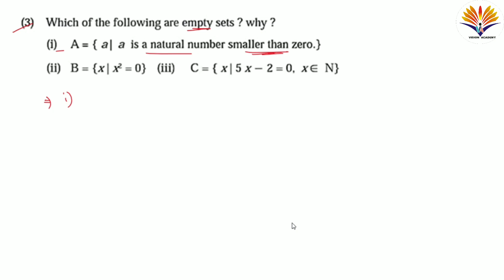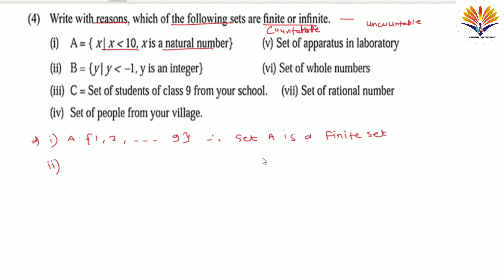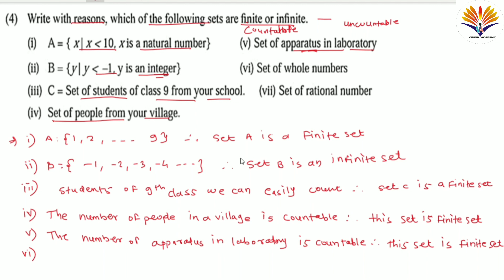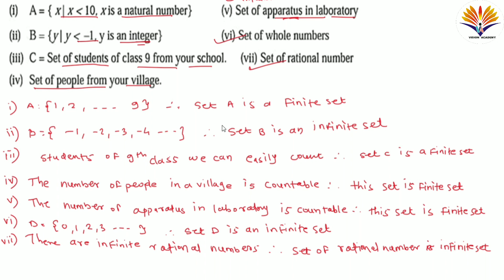practice set 1.2 class 9 maths part 1। algebra। chapter 1 sets। 9th math 1। sets class 9।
practice set 1.2 class 9 maths part-1। algebra